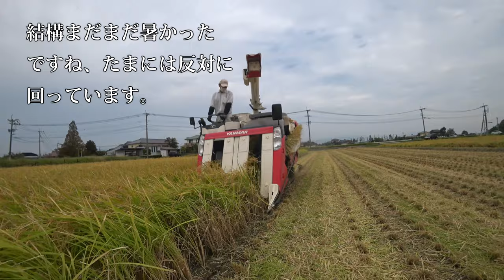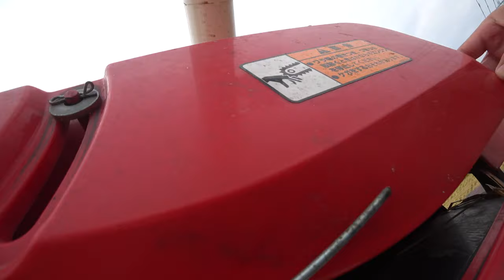【会社員実家農業手伝う】2022ヤンマーAE447送りカッターでワラが詰まる減少改善方法、これは盲点です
関連動画
4隅の残耕を抑えるトラクター耕耘方法?美しい田んぼ or 畑を作る?